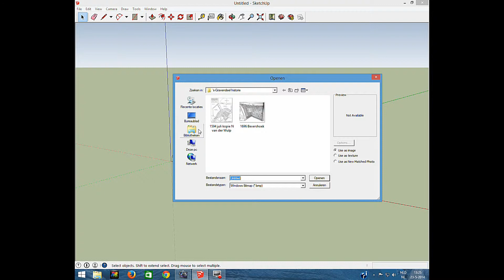Sketchup voor historici 2 - landkaart importeren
Snelle handleiding voor het importeren van landkaarten in Sketchup. In deel 1 ga ik in op het downloaden van kaarten bij het NA (en het importeren daarvan).